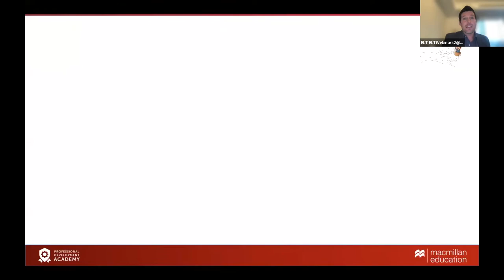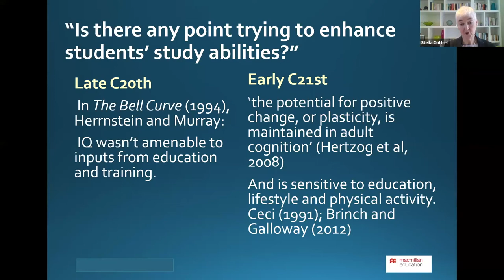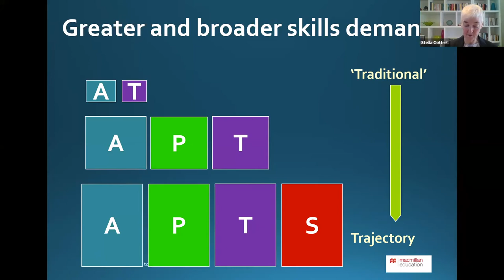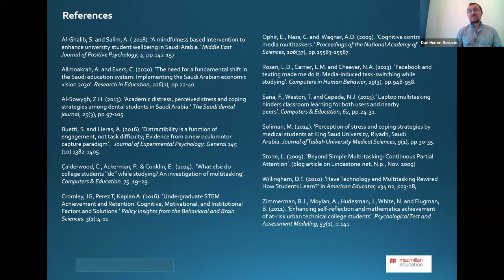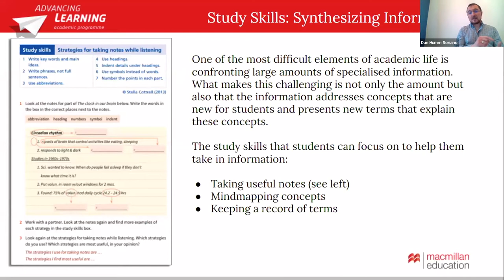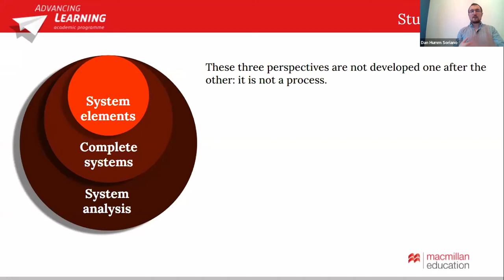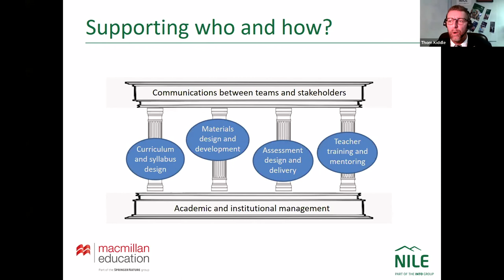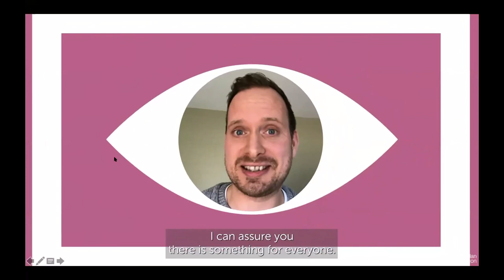MENA HIGHER EDUCATION SYMPOSIUM 2022: Achieving Academic Success through Study Skills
Welcome to our MENA Higher Education Symposium for 2022! 🎓

Our theme for this year was STUDY SKILLS, and we welcomed best-selling author and study skills guru, Stella Cottrell to present on the importance of study skills for students in the 21st Century.

Following this, we welcomed Dan Humm Soriano from the Macmillan Education publishing team to explore how teachers can integrate study skills into their existing curriculums and classroom activities, through the Macmillan Education course: Skillful 2nd Edition.

Finally, we welcomed Thom Kiddle, who is the director at NILE (Norwich Institute for Language Education - who are official Macmillan Education partners) for a presentation on Innovation in English Language Education, in which he explored the opportunities and challenges.

The symposium was also hosted in collaboration with Saudi Tesol, and we graciously welcomed Dr Abdullah Al-Bargi to give an opening statement and officially kick-off our symposium.

The MENA PD Academy by Macmillan Education team would like to thank our speakers, collaborators and guests for this online event!

What challenges do you face in your teaching context when it comes to supporting students with Study Skills?